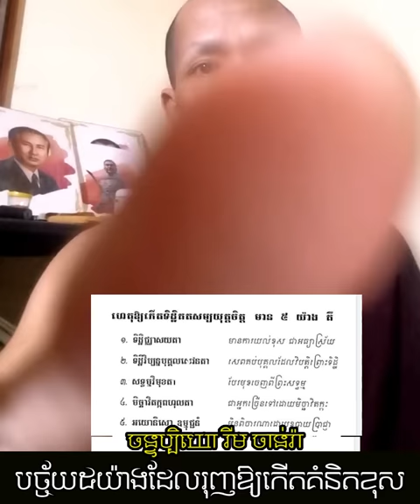បច្ច័យ៥យ៉ាងដែលរុញឱ្យកើតគំនិតខុស | Ven Rim Chanra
បច្ច័យ៥យ៉ាងដែលរុញឱ្យកើតគំនិតខុស
-តើអ្វីជាភាពអស្ចារ្យ?

-វិទ្យាសាស្ត្រអប់រំបែបសង្គម

-ព្រះអាស៊ី ព្រះអឺរ៉ុប

-ទឹកសម្បថ៍គ្មានន័យ

-ចោរ និងអ្នកបះបោកើតចេញពីណា?

-រំលាយអារម្មណ៍ភាពជាខ្ញុំគេ